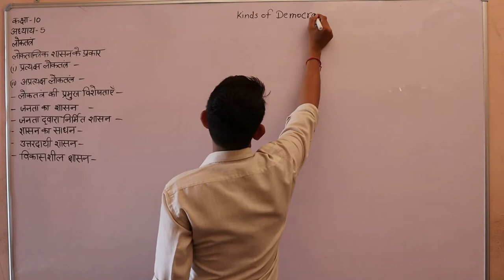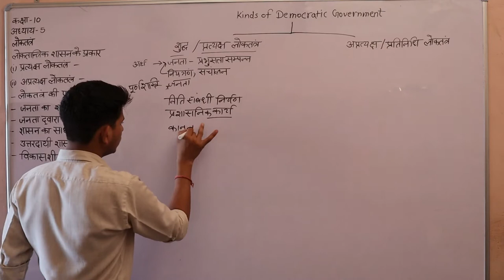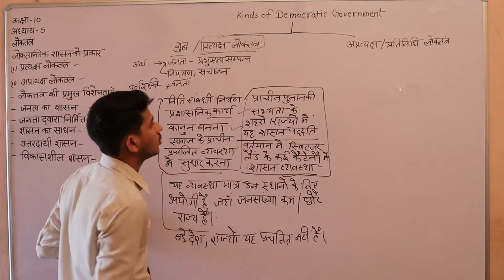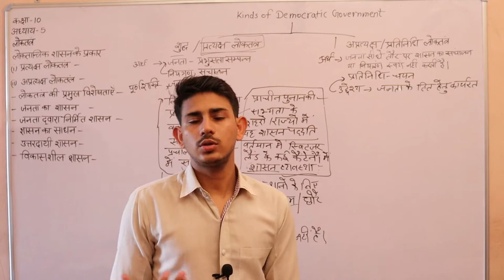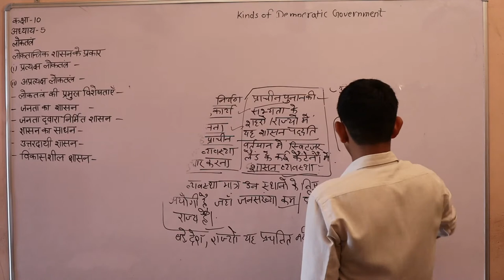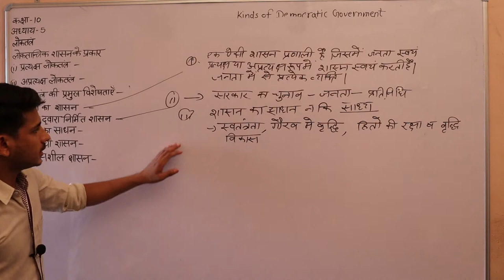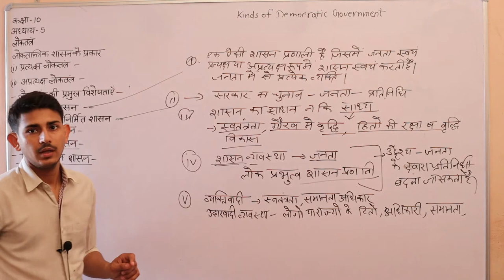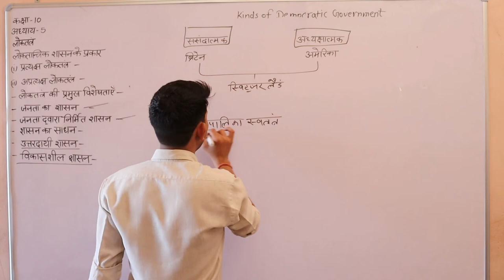कक्षा 10 विषय सामाजिक विज्ञान अध्याय 5 लोकतंत्र भाग 3